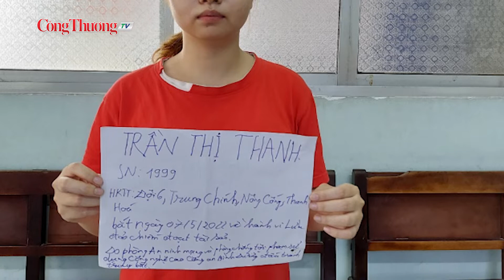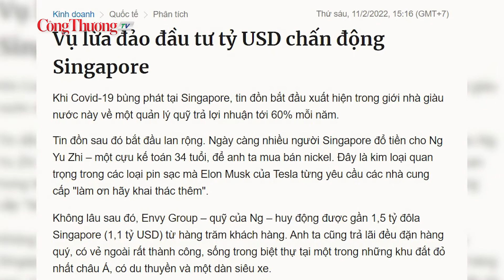Nguy hiểm bẫy tình “hẹn hò” online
Công an tỉnh Quảng Ninh cho biết, 3 năm trở lại đây đã tiếp nhận trình báo về hàng chục vụ lừa đảo với tổng số tiền lên tới hàng chục tỷ đồng theo hình thức kết bạn, hẹn hò trực tuyến. Cách đây 2 tháng tại Bình Dương, cơ quan công an đã bắt giữ đối tượng Trần Thị Thanh, quê Thanh Hoá để điều tra, làm rõ về hành vi lừa đảo chiếm đoạt tài sản. Đối tượng này khai nhận, đã lập nhiều tài khoản trên mạng xã hội giả làm con trai, rồi kết bạn làm quen với nhiều người thông qua các ứng dụng hẹn hò để lừa đảo với tổng số tiền gần 4 tỷ đồng.
Đồng hành cùng Báo Công Thương